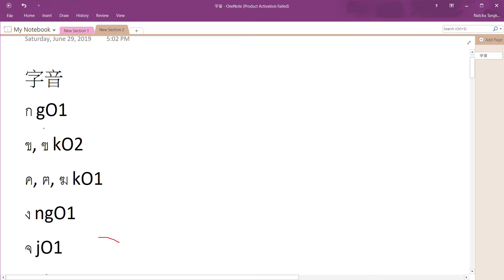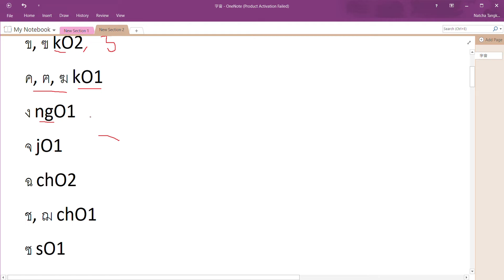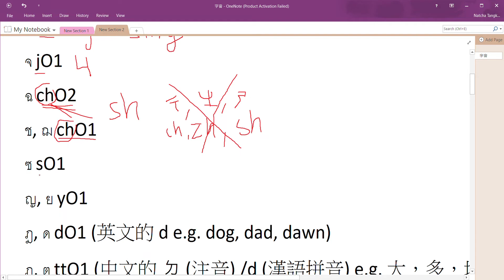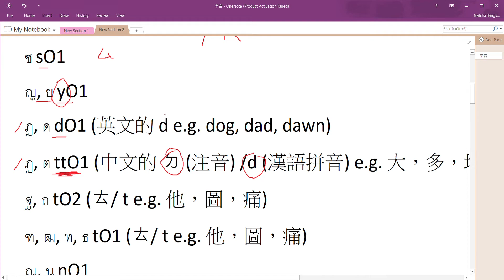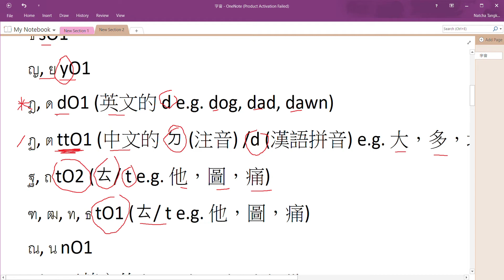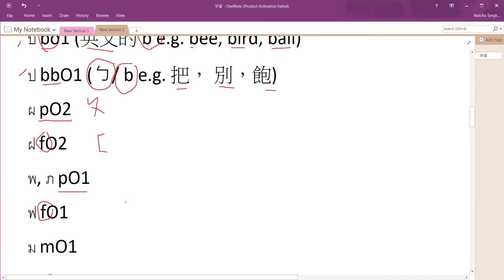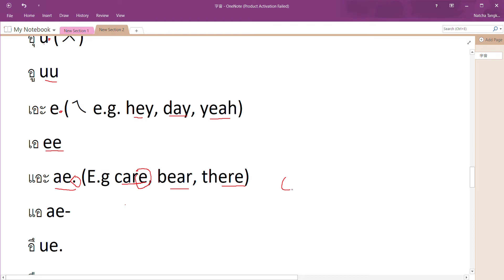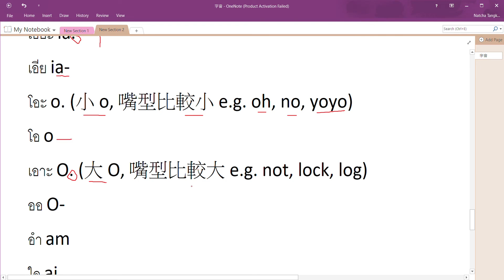介紹我用英文字拼泰文字的訪法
字音
ก gO1
ข, ฃ kO2
ค, ฅ, ฆ kO1
ง ngO1
จ jO1
ฉ chO2
ช, ฌ chO1
ซ sO1
ญ, ย yO1
ฎ, ด dO1 (英文的 d e.g. dog, dad, dawn)
ฏ, ต ttO1 (中文的 ㄉ (注音) /d (漢語拼音) e.g. 大，多，地)
ฐ, ถ tO2 (ㄊ/ t e.g. 他，圖，痛)
ฑ, ฒ, ท, ธ tO1 (ㄊ/ t e.g. 他，圖，痛)
ณ, น nO1
บ bo1 (英文的 b e.g. bee, bird, ball)
ป bbO1 (ㄅ/ b e.g. 把， 別，飽)
ผ pO2
ฝ fO2
พ, ภ pO1
ฟ fO1
ม mO1
ร rO1
ล, ฬ lO1
ว wO1
ศ, ษ, ส sO2
ห hO2
อ O1
ฮ hO1

母音 (長音 - 寫兩個/加一條線，短音 - 寫一個/一個點)
อะ a (ㄚ)
อา aa
อิ i (ㄧ)
อี ii
อุ u (ㄨ)
อู uu
เอะ e (ㄟ e.g. hey, day, yeah)
เอ ee
แอะ ae. (E.g care, bear, there)
แอ ae-
อึ ue.
อือ ue-
เออะ oe.
เออ oe-
เอือะ uea.
เอือ uea-
อัวะ ua.
อัว ua-
เอียะ ia.
เอีย ia-
โอะ o. (小 o, 嘴型比較小 e.g. oh, no, yoyo)
โอ o
เอาะ O. (大 O, 嘴型比較大 e.g. not, lock, log)
ออ O-
อำ am
ใอ ai.
ไอ ai.
เอา ao.
ฤ (รึ) rue2.
ฤๅ (รือ) rue1-
ฦ (ลึ) lue2.
ฦๅ (ลือ) lue1-

聲調
1 中文的第一聲
2 第二聲
3 第三聲
4 第四聲